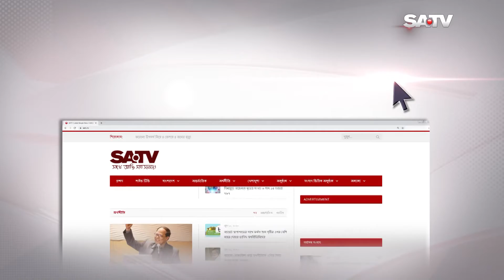ব্যর্থতার দায়ে সরকারকে সরে দাঁড়ানোর দাবি জিএম কাদেরের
SA TV Location:
Bangladesh